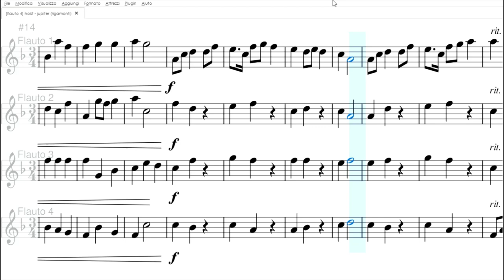Jupiter, di Holst (spartito gratis per quartetto di flauti)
scarica il pdf: t.ly/C90f